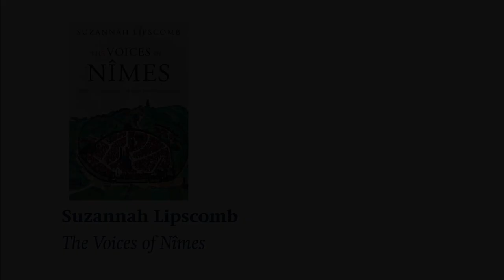Did gender have a significant role in the Reformation? | Suzannah Lipscomb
Suzannah Lipscomb explores the relationship between the Church and gender in 16th and 17th century France.

Suzannah Lipscomb is Reader in Early Modern History at the University of Roehampton and a Fellow of the Royal Historical Society. She received her DPhil in History from Balliol College, Oxford, and was formerly Research Curator at Hampton Court Palace, Lecturer in Early Modern History at the University of East Anglia, and Head of the Faculty of History and Senior Lecturer in Early Modern History at the New College of the Humanities. She is the author of four other books about the sixteenth century, and has presented historical documentaries on the BBC, ITV, and Channel Five.